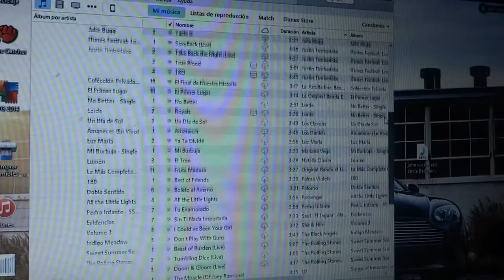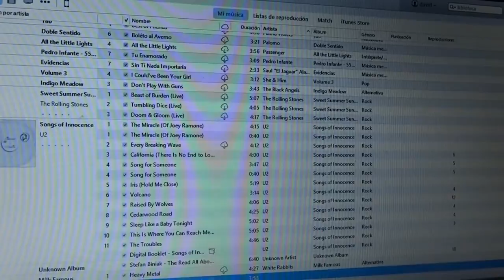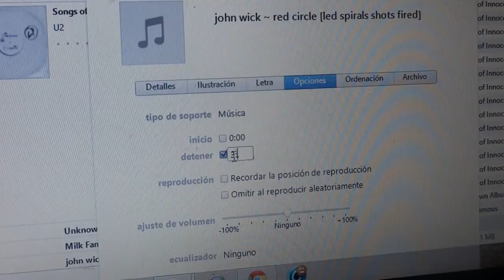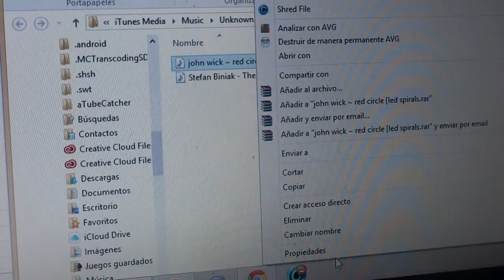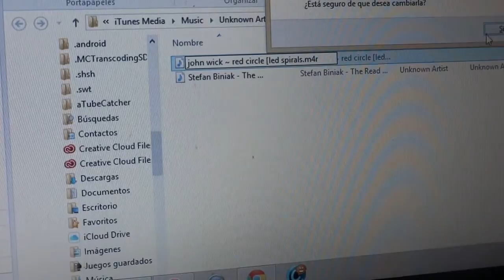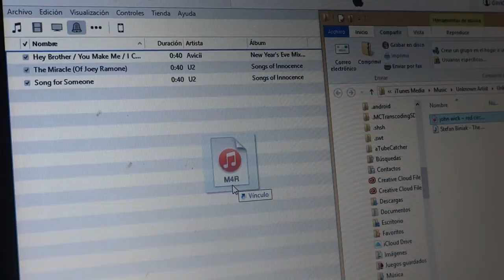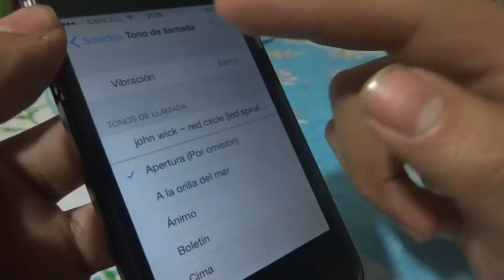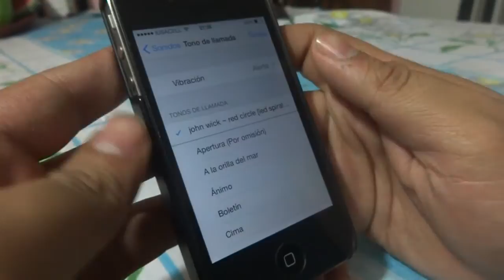tonos de llamada gratis para iphone (sin jailbreak)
Disculpen los ruidos del exterior compatible con cualquier dispositivo ios